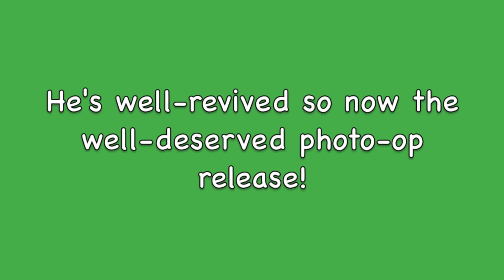Aerobatic tarpon and sweet release!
Guided by Capt Larry Sydnor fishing for tarpon, Parks Robinson from the Tampa, FL area hooks an aerobatic tarpon, and got a sweet release of the big silver king!